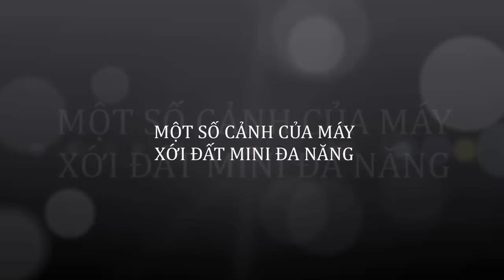máy xới đất, máy cày bừa ruộng thụt, 0978760984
Đây là một số hình ảnh, cảnh quay của máy xới đa năng phay xới ruộng vườn khô cạn, đất cứng ... Địa điểm phay  - xới tại thôn 3 (Đội chè 40) - Ca Đình - Đoan Hùng - Phú Thọ và Đội 4 - Phương Viên - Hạ Hòa - Phú Thọ. Sản phẩm có thể làm rất nhiều chức năng gồm phay - xới, cày, bừa, bơm - phun, cuốc...; giá cả phù hợp với khả năng của bà con.